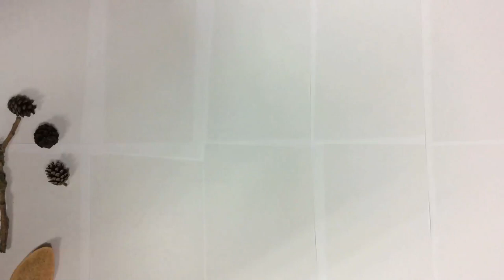Stories of Home Animations: Glebe Farm Library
Short animations made as part of the Stories of Home project.